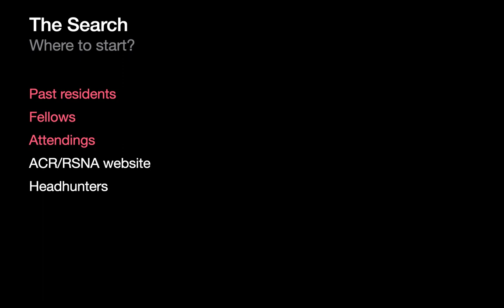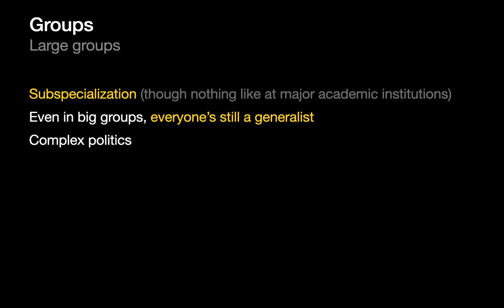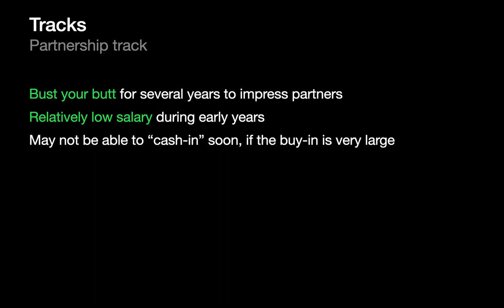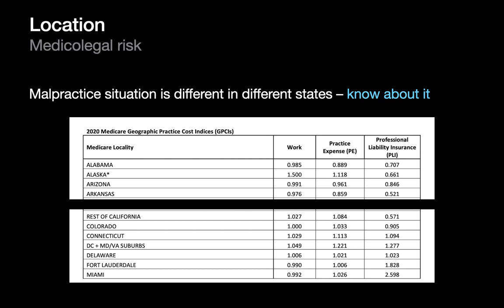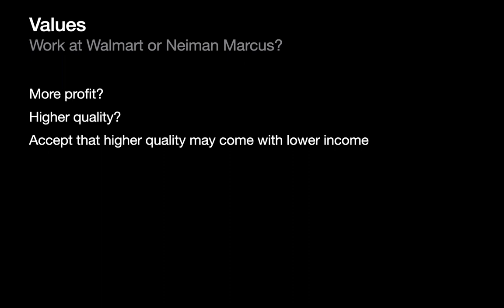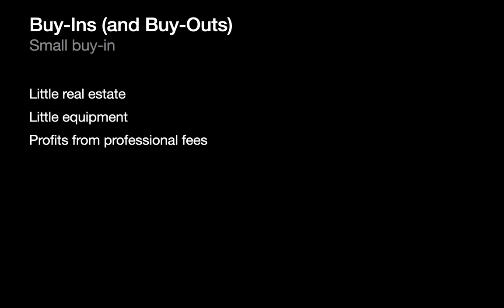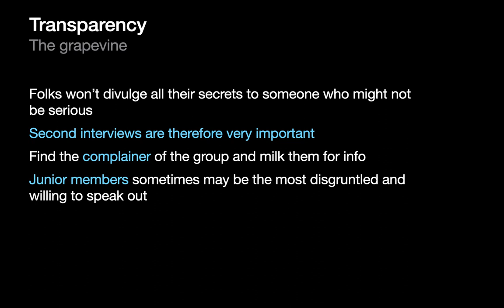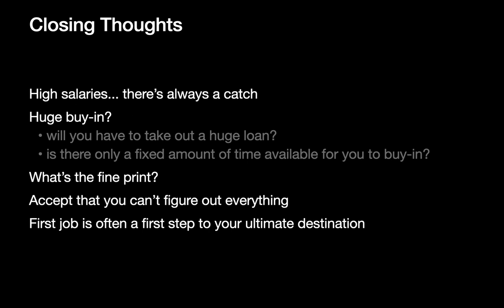How to Choose a Private Practice Job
Finding a private practice radiology job can be a challenging and competitive process, and taking a proactive and strategic approach to the job search process can help increase your chances of success.

Chapters:
00:00 - Introduction
00:19 - The Search
01:46 - Lots of Interviews
02:37 - Groups
03:56 - Tracks
05:05 - Location
07:22 - Values
08:23 - Turn & Churn
09:25 - Buy-In's
11:02 - Transparency
12:51 - Closing Thoughts